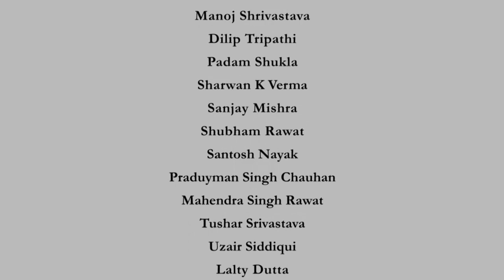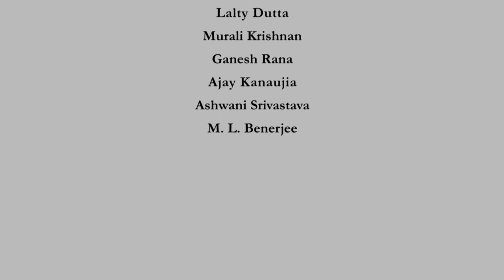Introduction - Randomized Methods in Complexity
Introduction - Randomized Methods in Complexity by Prof. Nitin Saxena, Department of Computer Science & Engineering, IIT-Kanpur